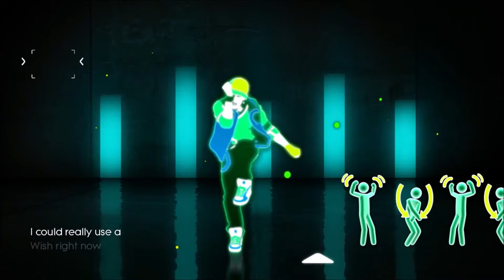Just Dance 4 Funhouse Dance Mashup by Pink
I love just dance so very much